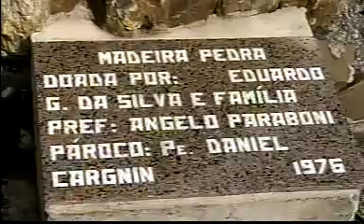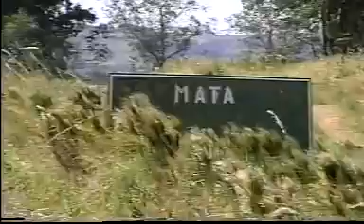MATA Rio Grande do Sul - Brazil 11021707.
MATA   Rio Grande do Sul - Brazil